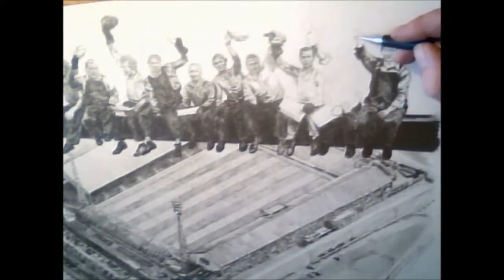Huddersfield Town memories